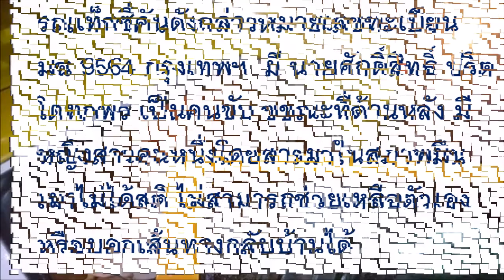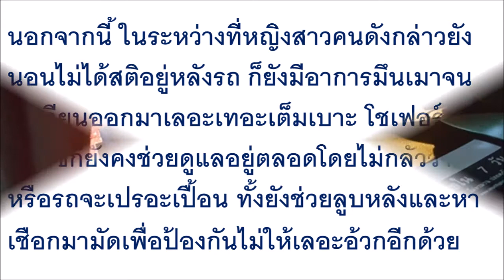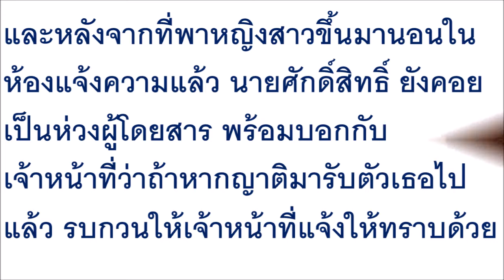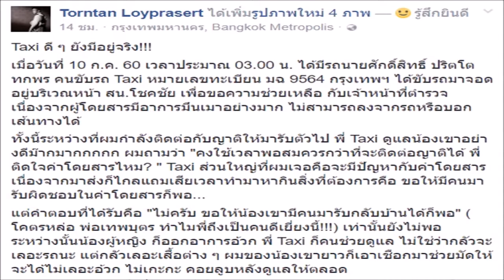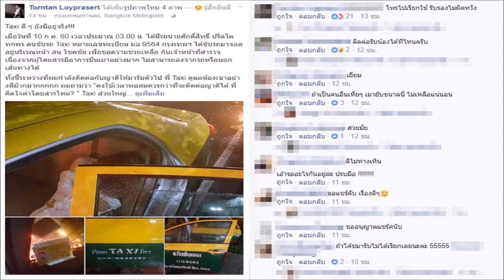อุทาหรณ์ !! “สาวสวย”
อุทาหรณ์ !! “สาวสวย” เมาไม่ได้สติ! อ้วก-หลับคารถ! ก่อนเห็นสิ่งที่ “โชเฟอร์แท็กซี่” ปฏิบัติต่อเธอชัดๆ! ตร.อึ้งหนัก!! ควักมือถือ-ถ่ายรูปแชร์ด่วน !!!